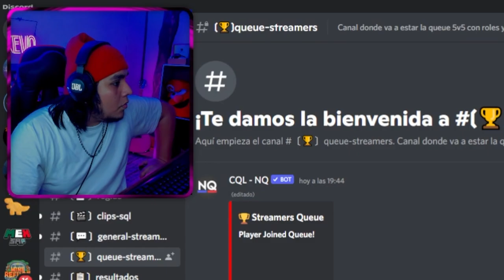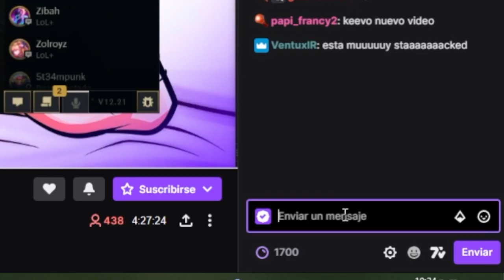ME TOCA VS EL PEOR STREAMER DE LEAGUE OF LEGENDS Y LO HUMILLO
Esta vez jugando en un torneo vs el peor streamer de league of legends

Azero